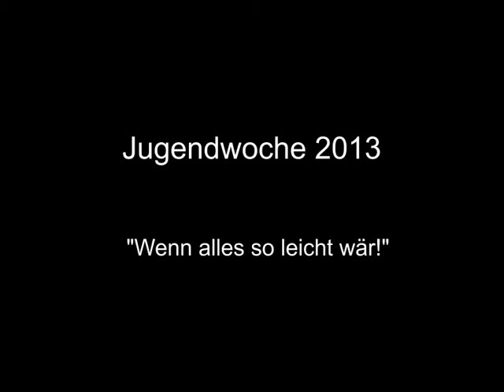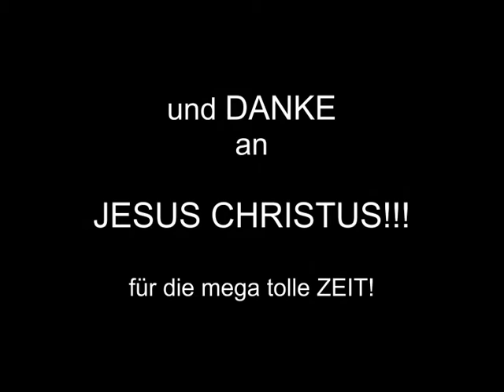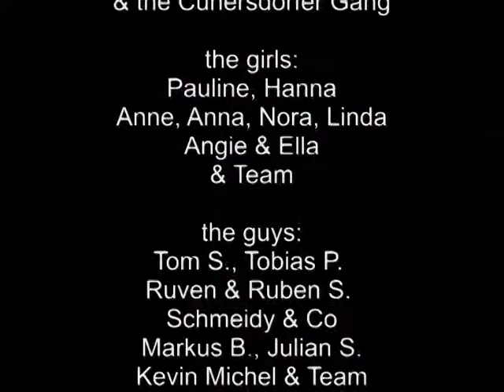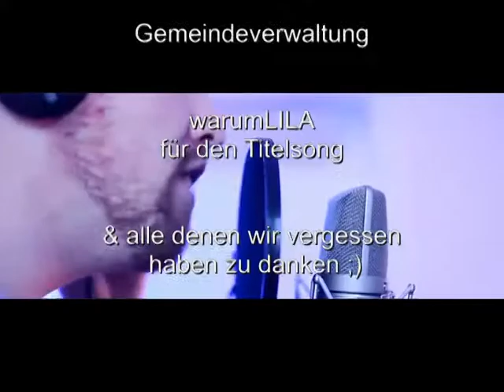Impressions Jugendwoche 2013 in Königswalde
WENN ALLES SO LEICHT WÄR!
mit Ronny Kropf und Normal ist Anders